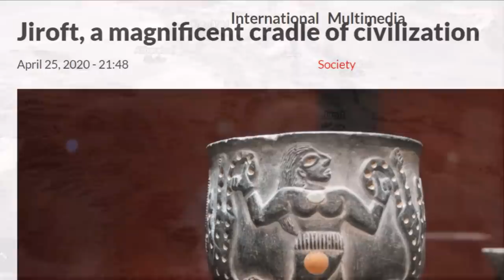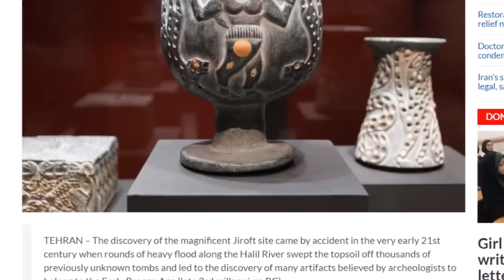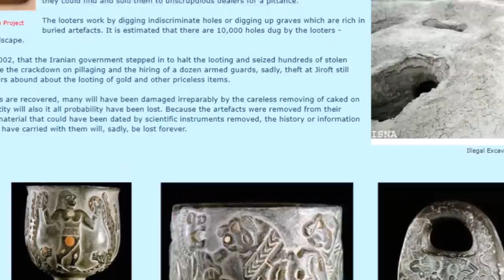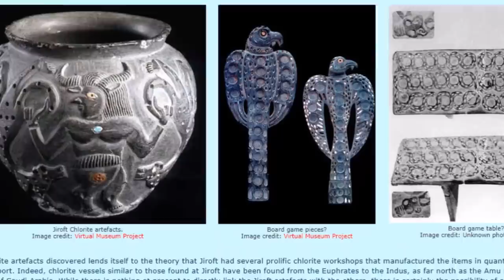Jiroft Culture & The Chlorite "Handbag" Mystery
My report on the 3rd millennium BC Jiroft civilization in Iran and the many mysterious "hangbag" artifacts. called stone weights.